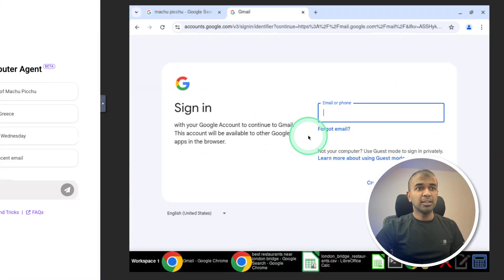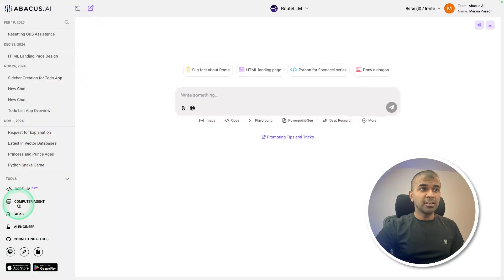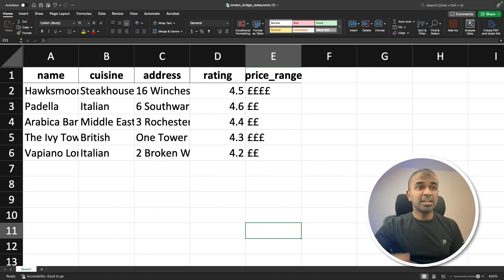I Let This AI Control My Computer - Here's What Happened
# Revolutionise Your Workflow with AI Computer Automation

Discover how AI agents can now control your computer and handle repetitive tasks with natural language commands! From internet research to email management, these intelligent assistants streamline your workflow through an intuitive interface.

## 🤖 What AI Agents Can Do For You:
• Complete internet research and compile data into Excel
• Find and book flights
• Schedule meetings
• Manage emails and provide summaries
• Find and download images
• And much more - all through simple natural language commands!

## 💻 How It Works:
Watch as our virtual computer interface allows you to interact with browsers and applications seamlessly. Even if the AI makes a mistake, you can easily guide it back on track. Log into your accounts and let the AI agent handle tedious tasks for you!

## ✨ Powered by Chat LLM for Teams:
• Access to leading language models (01, 03, 40, Claude Sonnet 3.7, DeepSeek R1, and more)
• Analyze reports
• Create images and videos
• All for just $10/month!

## 🔍 See It In Action:
In this video, I demonstrate how the Computer Agent automatically:
- Searches for restaurants near London Bridge
- Compiles information into an Excel spreadsheet
- Finds and downloads images
- Searches for flights to Greece

YouTube Timestamp
0:00 - Introduction to AI Agents
1:08 - Getting Started with Computer Agent
1:30 - Demo: Restaurant Search Automation
2:15 - Viewing Downloaded Results
2:38 - Demo: Flight Search to Greece
2:52 - Conclusion